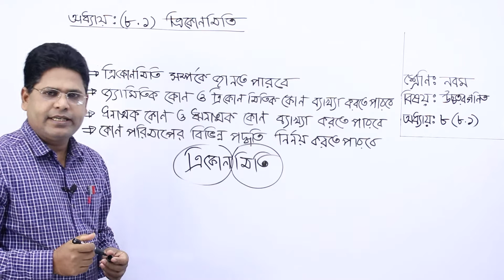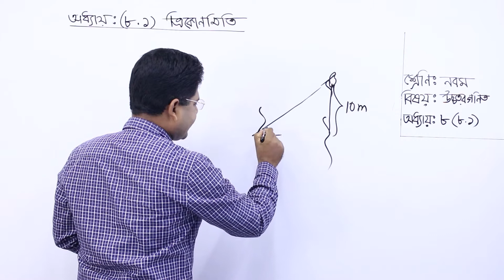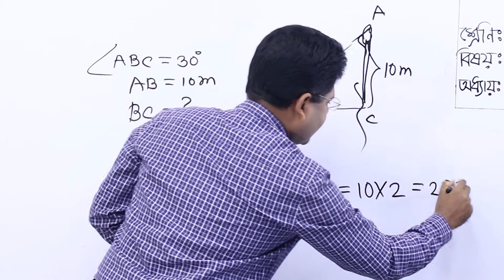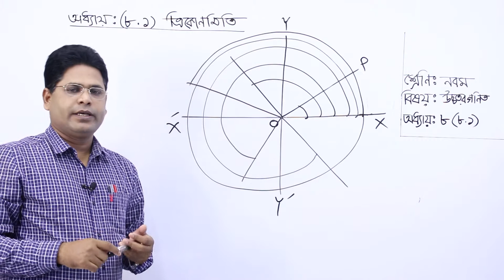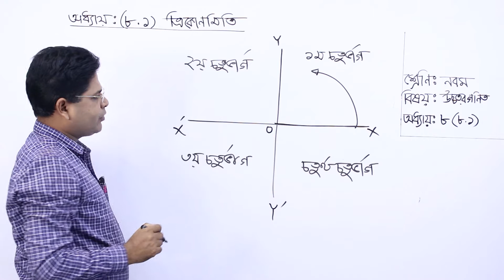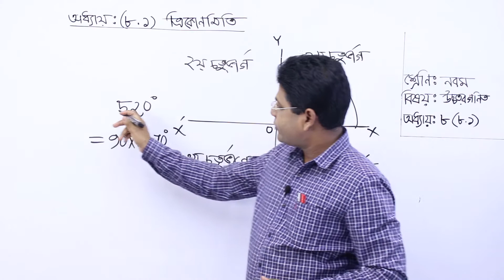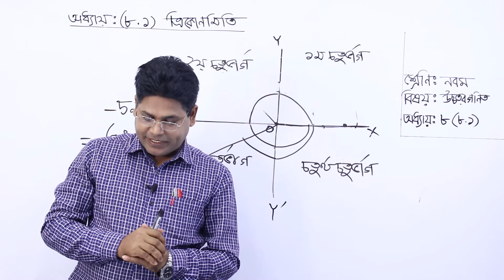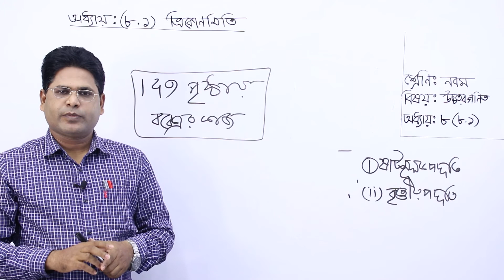নবম শ্রেণি || উচ্চতর গণিত || অধ্যায় ৮ || ত্রিকোণমিতি - পর্ব ১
Send to Prabir Sir for review A Gurukul Online Learning Network Production.